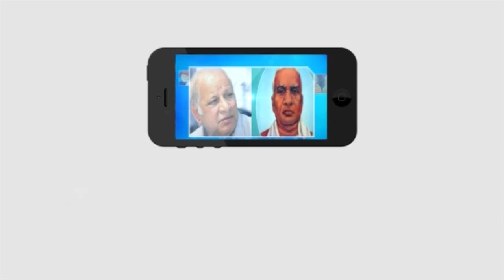చెరువులో చేపలు పెంచేందుకు ప్రభుత్వం అనుమతి ఇవ్వాలని కలెక్టరేట్ ఎదుట నిరసన || Masterkey tv